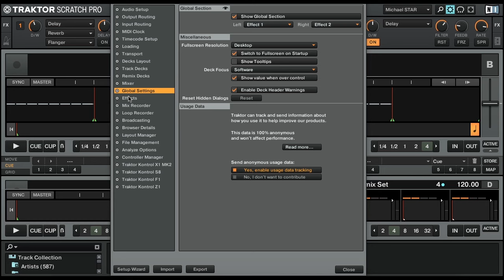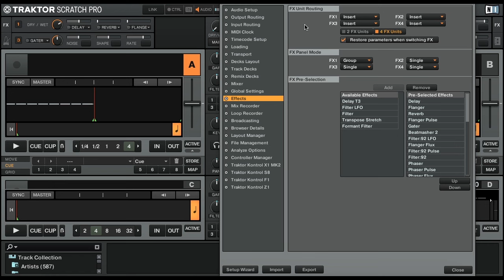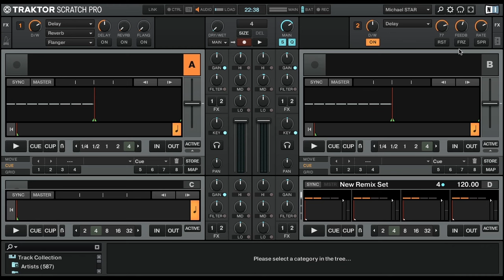Tutorial Traktor Pro 2 - Efecte (Episodul 18)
Te asteptam pe sau la magazinul din Suceava.